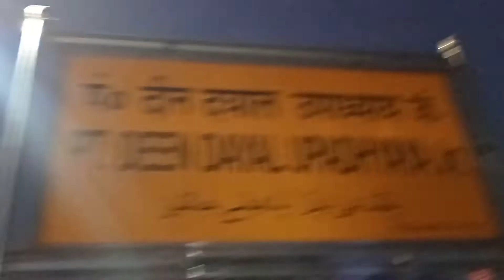Pt. DeenDayal Upadhyay To Lucknow full train journey || DDU to LKO by train || Anuj Krops